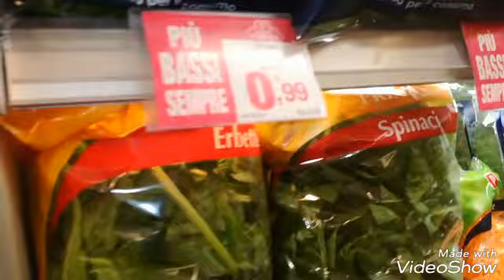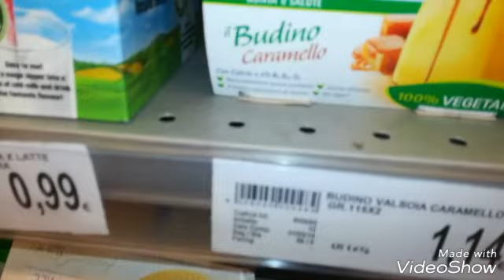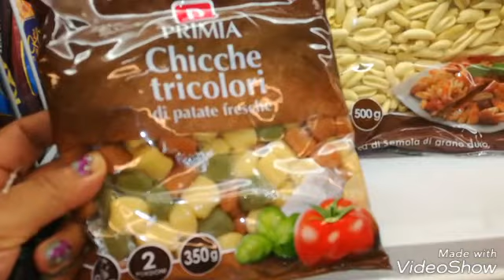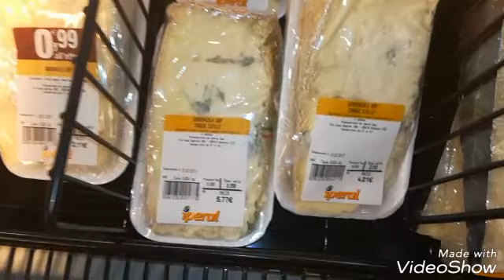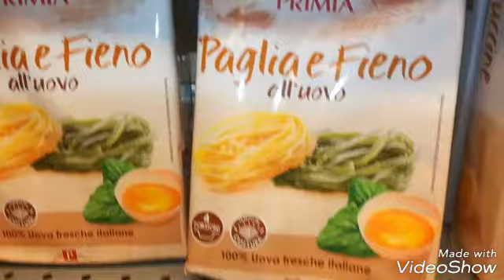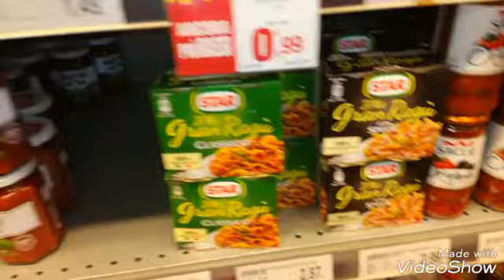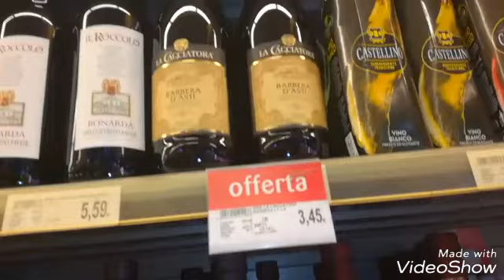LAGO DI COMO_Vamos al Supermercado!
Video informtivo de los precios en el Supermercado,guia basica para el turista.